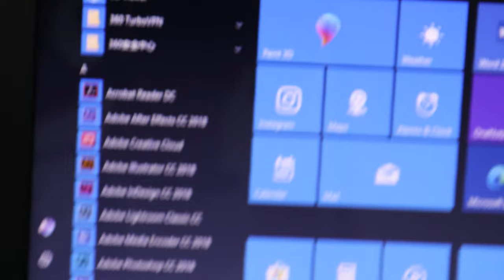how to use Windows 10 Start Button